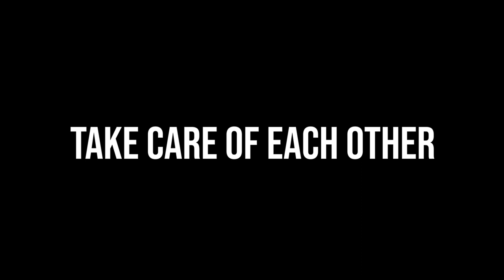Lean on Me (Beccy Kneen, Daryl Murphy & Simon Watson)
Bill Withers passed away on March 30, 2020. This is one of his most beloved and uplifting songs, and we thought it would be the perfect choice in these crazy times. Featuring Beccy Kneen (lead and backing vocals, Daryl Murphy (lead and backing vocals) and Simon Watson (lead and backing vocals, keyboards and production).